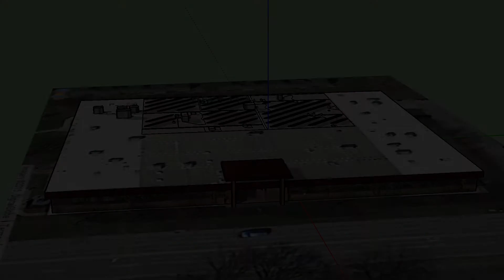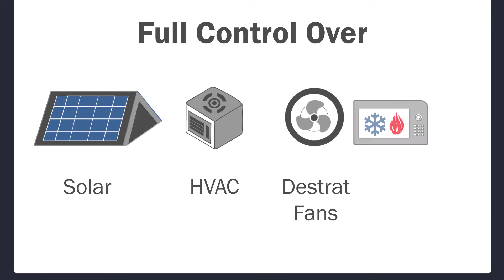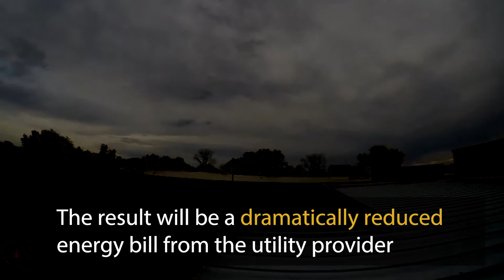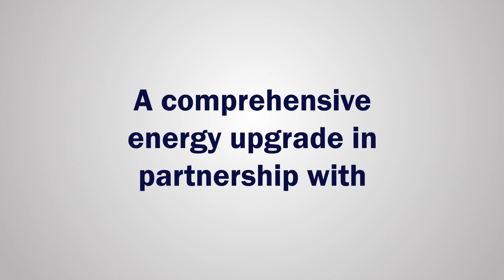CIS Go Green Informational Video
This video was made by us to help CIS promote the project before it happened, a service we provide all corporate and nonprofit customers. We used their branding and gave potential donors a real-time preview of what things would look like on their facility.

See how much CIS is saving on energy bills today